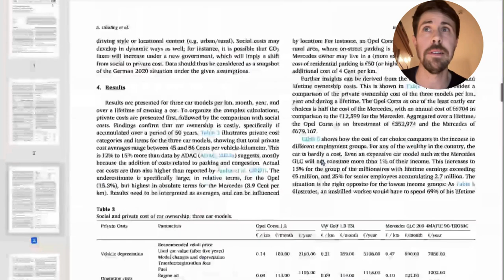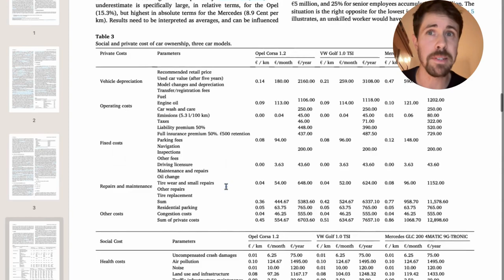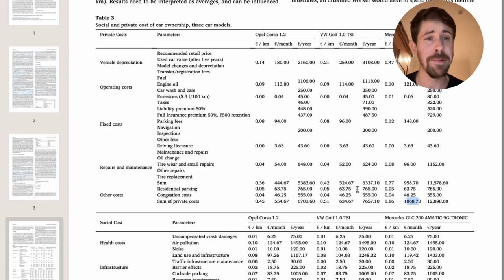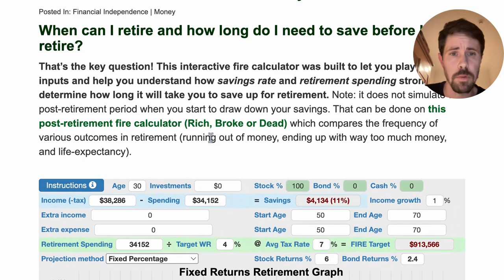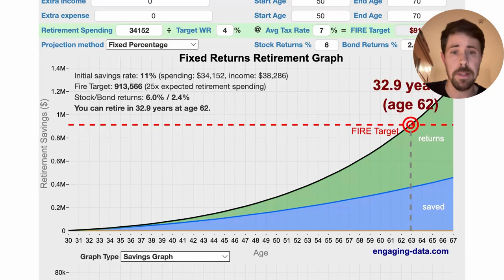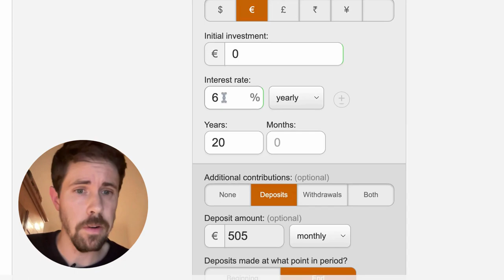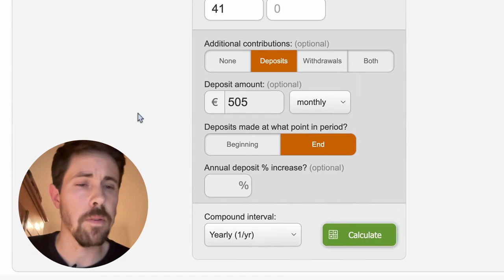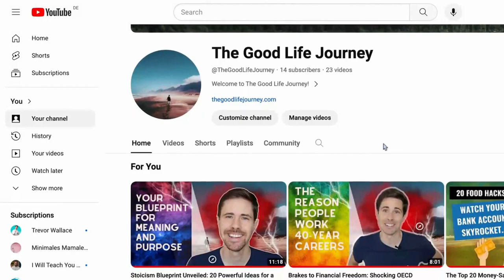Drop Your Car, Become a Millionaire: The Hidden Costs of Car Ownership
⚡ Welcome back to The Good Life Journey! Discover the true costs of owning a car and how it affects financial independence.

💰 We discuss two key questions: How does giving up your car impact retirement savings? And how does it fast-track financial independence, especially for early retirement seekers?

📖 We summarize research findings highlighting the substantial costs linked to car ownership that are frequently underestimated. Exploring a scenario based on typical household budgets and savings patterns, we illustrate how forgoing a car could significantly influence your financial trajectory.

💸 Additionally, utilizing a tool for gauging financial independence, we uncover that giving up your car could potentially shorten your working career by around a decade.

🚲 Beyond the prospect of financial gain, transitioning to biking, public transport, or walking offers numerous advantages. These include environmental impact reduction (climate and pollution), promoting physical activity, cutting commute time and stress, possibly boosting productivity, ensuring safety, and contributing to more livable urban environments.

👍 Join us to empower your financial choices and take charge of your future.